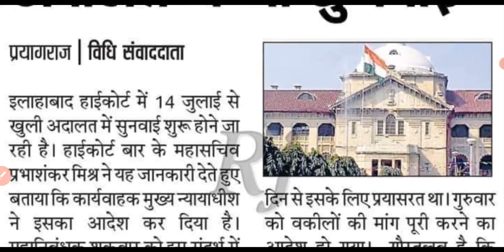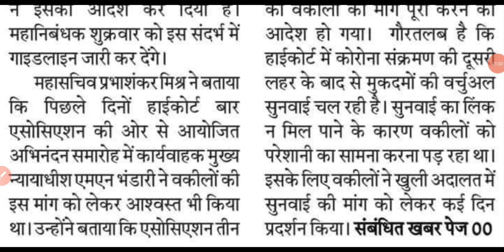12460 latest news today || 12460 Shikshak Bharti latest news || 51 Janpad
12460 latest news today | 12460 Shikshak Bharti latest news | 12460 shishak bharti | 51 Janpad

यह नया ग्रुप है यहां पर सभी 12460 के अभ्यार्थी जुड़े और अपनी बात रखें

12460 bharti latest news
12460 shikshak bharti news
12460 shikshak bharti latest news
12460 teacher bharti latest news today
12460 shishak bharti
12460 zero janpad case
12460 zero janpad news
12460 high court news today
12460 zero janpad latest news
12460 teacher bharti today news
12460 vacancy latest news today
12460 shiksak bharti
12460 supreme court update
69000 shikshak bharti
upsssc news
up assistan
69000 latest news
uttar pradesh teacher result uttar pradesh
uppsc
upsssc
ctet
upsc prelims
upsssc news
new teacher
upsssc result
super tet latest news
up tet
uppsc ae
uppsc ro aro
uppcs
exam result latest news
new notification
news today
latest news update
uphesc
uphessb
ja
lower pcs
current affairs
up news
lt grade
up primary teacher vacancy
sarkari naukari
ssc chsl
ssc cgl
ssc news
exam result
tgt pgt news
ssc mts
bpsc
bihar news
uttar pradesh news
rajasthan news
dainik rojgar samachar
current affairs